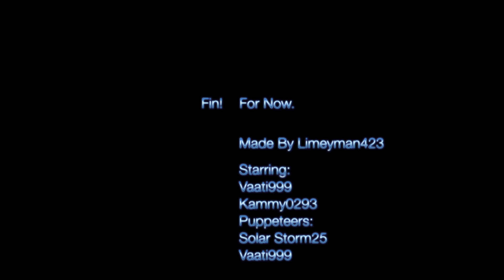Requiem For a Cone (Halo: Reach Machinima)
My Submission For The Machinination's "Cone Contest" ...What If the Reason Why We Hate Cones soo Much is Completely Different to What We Thought Was Real???